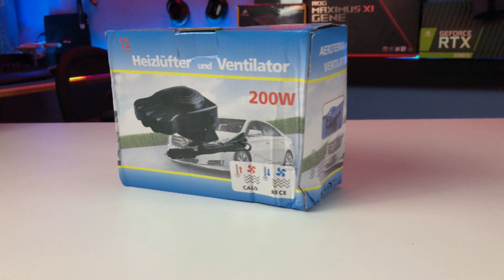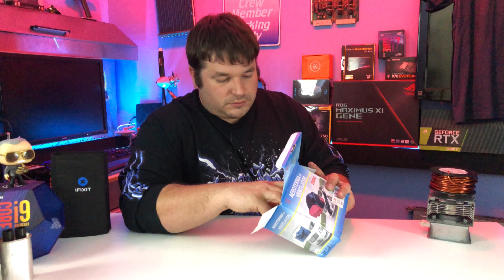AS SEEN ON FACEBOOK!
As seen on Facebook! Are you looking for an honest review of these 12 volt space heater? Than this is the video for you. We are reviewing a 12 volt heater we purchased off of Facebook and telling you exactly what the whole experience was like, then we test it out. Will it prove worthy? yule just hafto watch and find out.